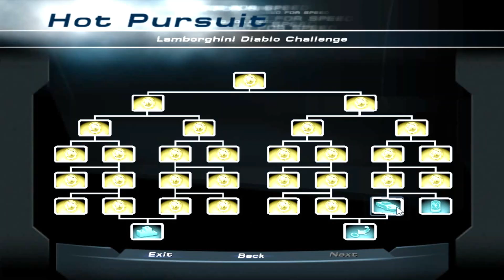Lamborghini Diablo Challenge | NFS Hot Pursuit 2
Need for speed Hot Pursuit 2
NFS Hot Pursuit 2
NFS HP2